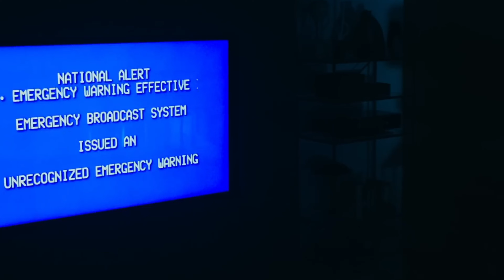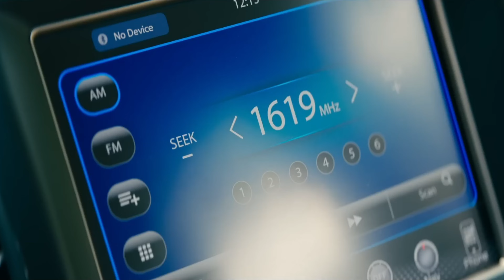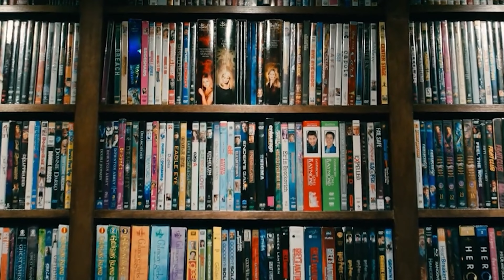LE MONDE APRÈS NOUS (NETFLIX) - EXPLICATIONS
Y compris le rôle de Barack Obama et les animaux...